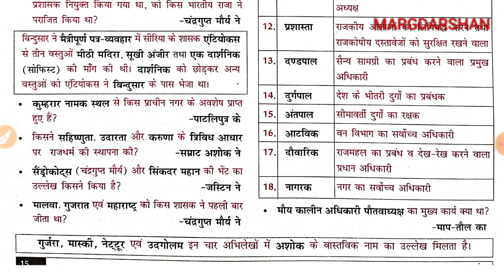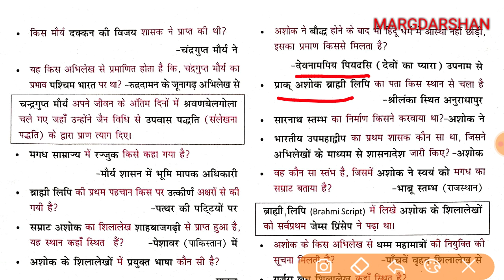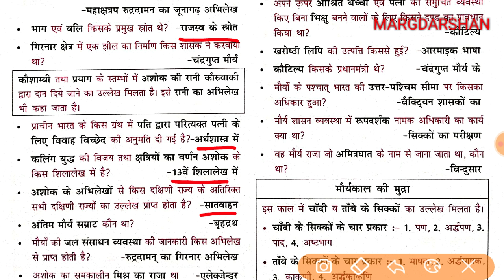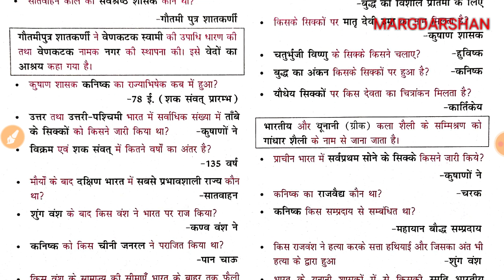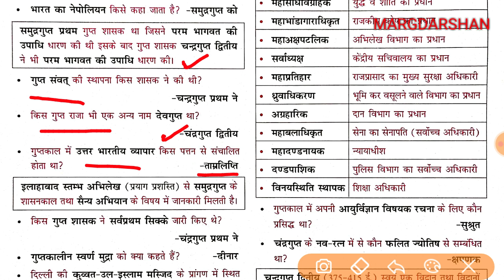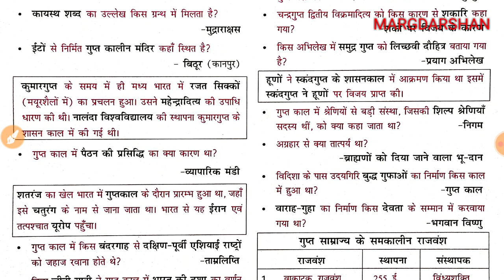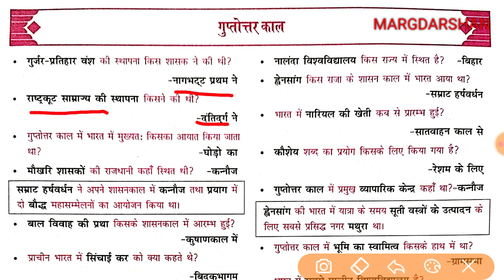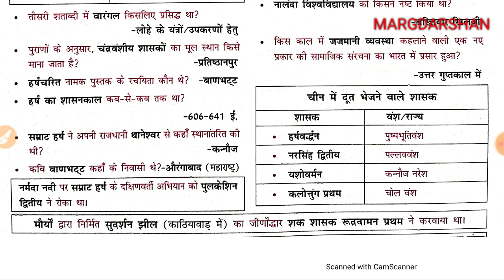NCERT सार संग्रह-इतिहास भाग 3। ncert saar sangrah Ancient History।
Margdarshan ncert saar sangrah,
Ncert sar sangrah History,
सार संग्रह एनसीईआरटी,
NCERT Class 6-12 History,
ncert saar history in hindi,
ncert saar sangrah mahesh barnwal,
एनसीईआरटी सार संग्रह इतिहास,
ncert saar in hindi,
ncert all subject in hindi,
complete ncert class 6-12,
सम्पूर्ण एनसीईआरटी,
सम्पूर्ण एनसीईआरटी सार संग्रह,
ncert सार संग्रह,
ncert saar sangrah book in hindi,
complete ncert,
ncert saar hindi pdf,
Margdarshan ncert,